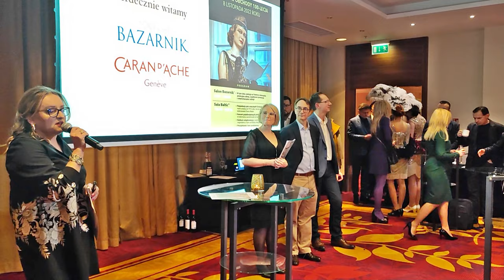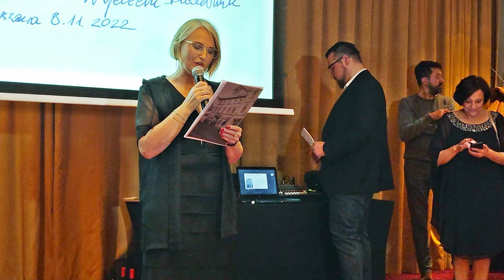100 lat firmy BAZARNIK. List Wojciecha Bazarnika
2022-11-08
Rok 2022 jest rokiem jubileuszowym dla firmy Bazarnik. 100 lat działalności przekłada się na oferowanie produktów i usług, oraz na najwyższej jakości tradycyjne wartości kupieckie reprezentowane przez firmę założoną w 1922 r. przez Kazimierza Bazarnika, a potem prowadzona przez jego syn Wojciecha.
Firma Bazarnik oferuje pióra wieczne, ekskluzywne upominki, najbardziej wytrzymałe pieczątki, stemple elektroniczne i poligrafię firmową, bogaty wybór etui na wizytówki, portfele.